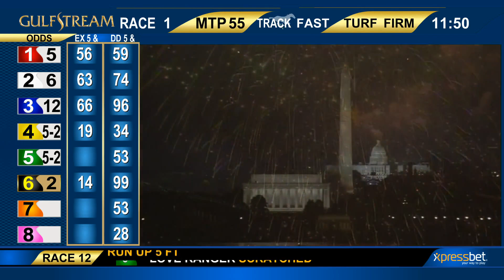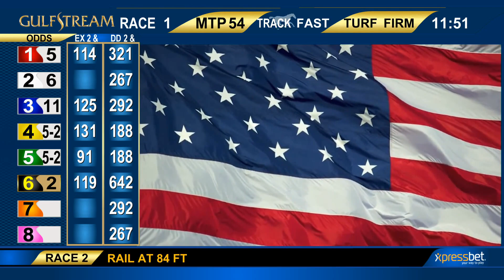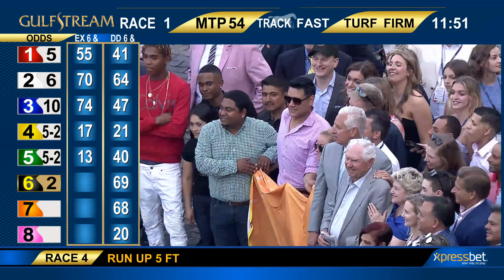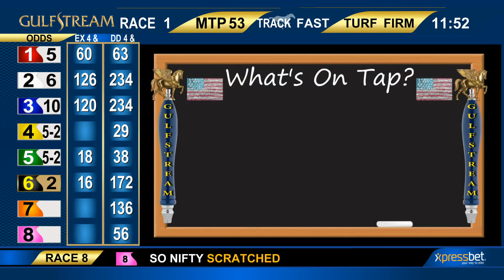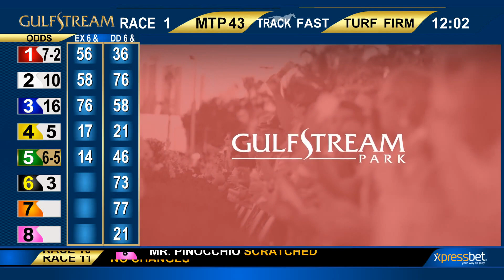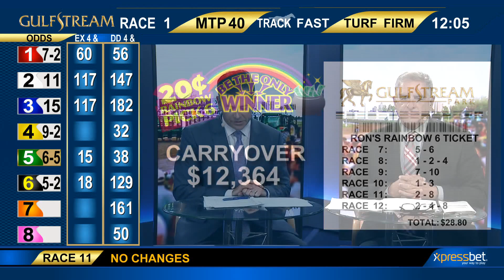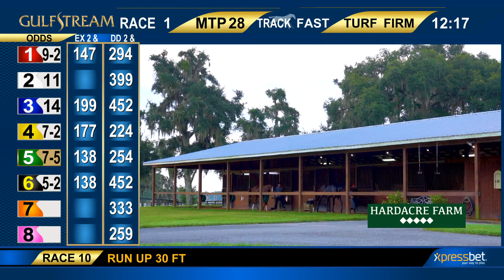Gulfstream Park July 4, 2019 Handicapping Show